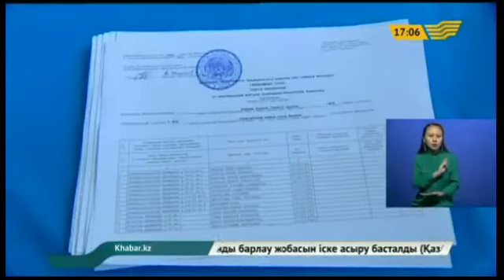Сайлаушылар тізімі аймақтық комиссияға тапсырылды